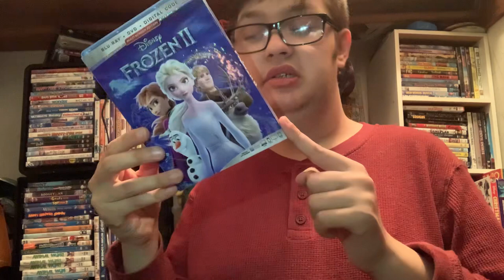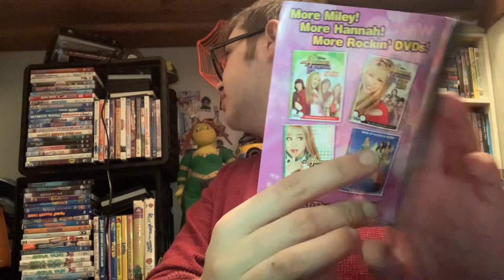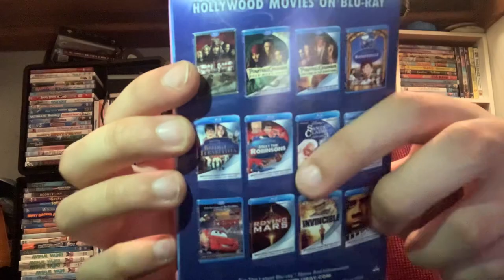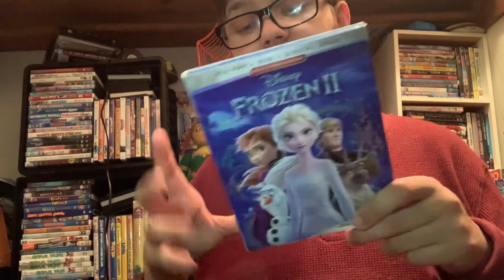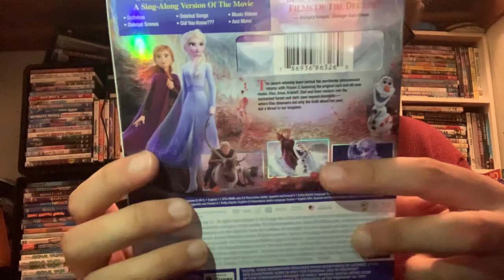Why Do I Do not Like This Movie 😱😡Disney Frozen 2